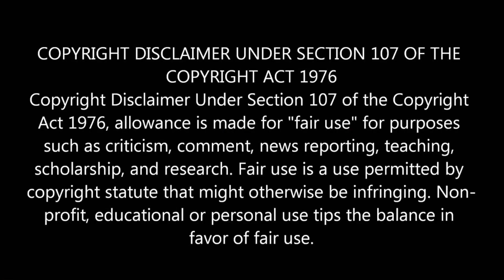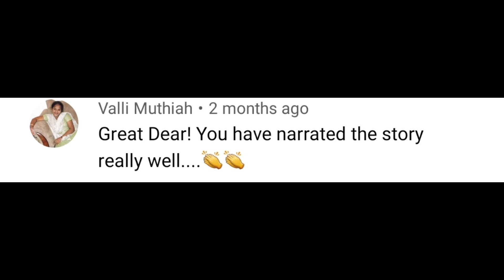Gandhi's Train Incident - Gandhi's shoe /Short film review - The Other Pair - with english subtitles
If you are a parent who loves to show beautiful and meaningful things to your children, want to make their life better with strong life messages, make their tv time a meaningful time... then this video is for you.

This video is a review in tamil about the movie which won an award at the Luxor Egyptian and European Film Festival in 2014.  Being a channel focusing on parenting and passion equally, thought this movie is a must watch for all the parents and children.  This movie shows, how compassion for fellow human being is returned double fold... A single incident happening on a regular busy day is very well portraited and will be the life lesson for our children and you too...This movie is an inspired by the real life incident in Mohandas Karamchand Gandhi - who is also known as Gandhiji - the father of the nation - India.

This is movie is available in youtube to search with the name of the film.

Crux of the movie:

A poor boy walks on the busy platform with this torn rubber sandals. While he tries to fix it, he notices another boy of this age wearing a branded shoes arriving at the platform to board the train with his family. The attention of the poor boy is fully on the new branded shoes. The boy wearing the new shoes keeps on cleaning it to maintain the shine of it. The poor boy admires his shoes. Meanwhile, the train in the platform arrives and the boy with new shoes has to board the crowded train. While boarding, he misses one of his shoes in the platform. The family pulls the boy on to board the train. The boy is said seeing his one shoe on the platform. The poor boy notices this and picks the shoe. He goes though a lot of emotions like touching and getting to see such a new shoe for once at life, happiness, a mischievous thought of having it. but then immediately realizes that its not right to keep it... in an attempt to give it back to the boy in train, he throws it, but it hits the train and falls back on the platform. The boy inside the train realises the humble effort made by the boy to give him his shoes back. So removes his one shoe and throws that on the platform for the poor boy to enjoy the brand new pair of shoes...

Even grown ups dont realise the value of other's possessions and make humble efforts. The kindness of the boy has been returned two fold. Compassion for fellow human being is the message carried in this film.

This film is inspired by the real life incident which happened in Mahatma Gandhi's life during one of his train journey.

Hope you had a great time by watching this video and I am happy there was learning in this 7 mins of your life.

Let's catch up shortly on some other interesting and informative video.  I assure to not waste a single minute of your time.

Chapters of this video:

00:00 - Introduction
00:17 - Copyright disclaimer
00:22 - Intro to the video
01:09 - Intro of Movie
01:28 - Review of the movie

Thankyou all,

Will be ready to welcome you next time with a new video !

Ippadiku Ur's

Umamaheswari. R